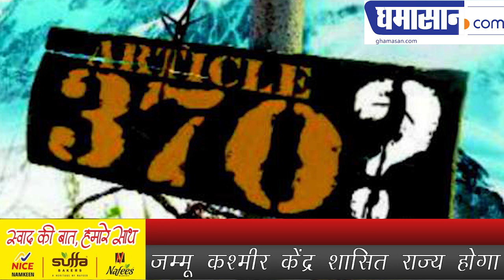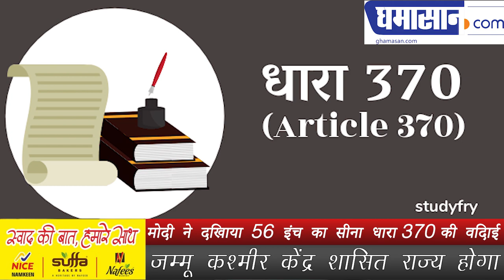Kashmir Updates on Article 350 and Article 35A | मोदी ने दिखाया 56 इंच का सीना धारा 370 की विदाई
जम्मू कश्मीर केंद्र शासित राज्य होगा | Article 350 and Article 35A Removed

Kashmir Updates on Article 350 and Article 35A